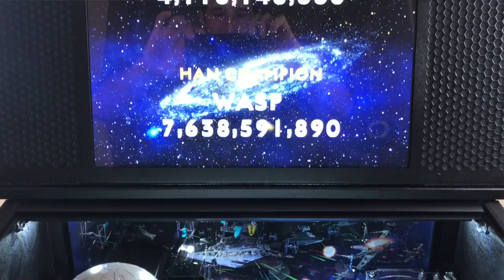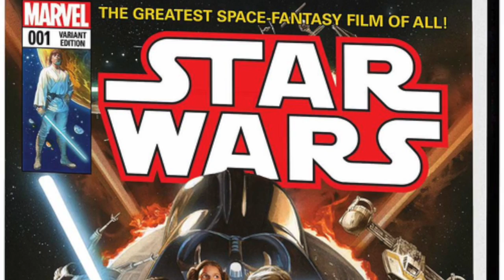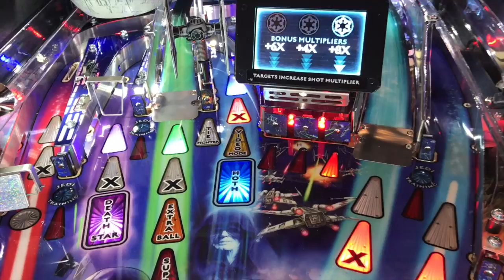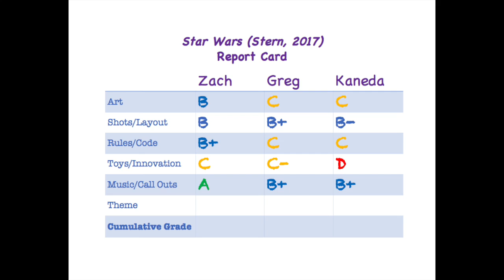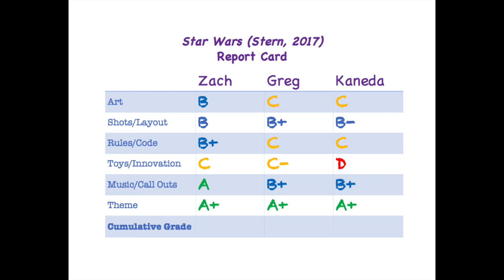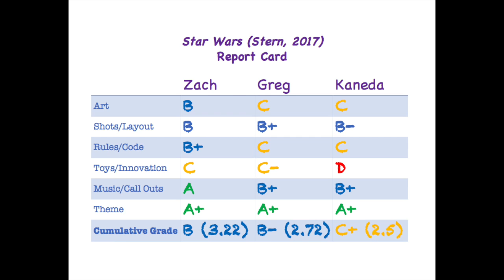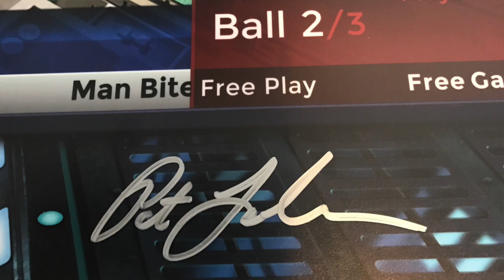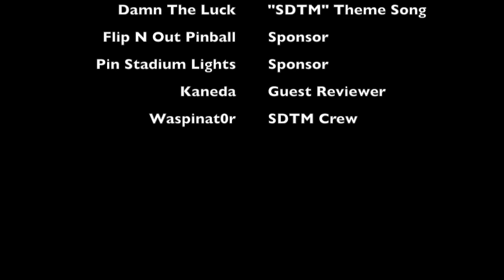SDTM Episode 29: Star Wars Pinball Review with Kaneda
Greg and Zach sit down with Kaneda to review Stern's Star Wars pinball machine